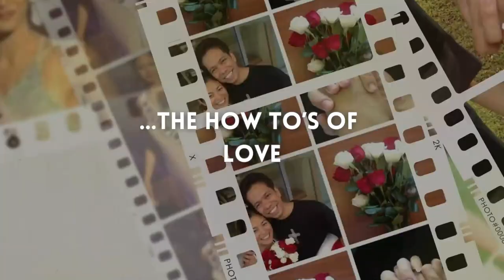How to Make Decisions at a CROSSROADS IN LIFE | Vlogging while in BORACAY 2021 | Miriam Quiambao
How do you guys make decisions when you're at a CROSSROADS?
Miriam shares how she made her past BIG decisions (e.g. joining Ms Universe). Kayo? Paano kayo mag-decide?

We share our thoughts as we sit at the beach in Boracay's station 1 (near the closed Friday's Beach Resort where Miriam held her first wedding reception).

Sana mag-enjoy kayo sa vlog na ito.

1 Corinthians 13:13

God bless!

God bless!